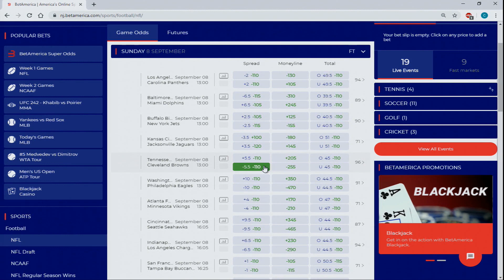NFL Week 1 Picks (Fowler's Five) - MS&LL 9/6/19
Ryan Fowler gives his Fowler's Five picks for Week 1 in the NFL, presented by Preque Isle Downs & Casino.